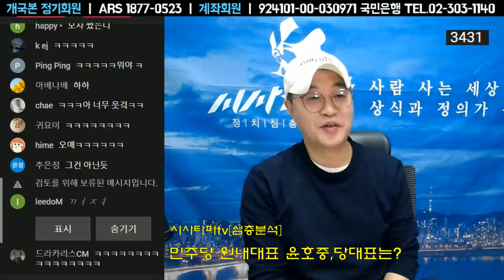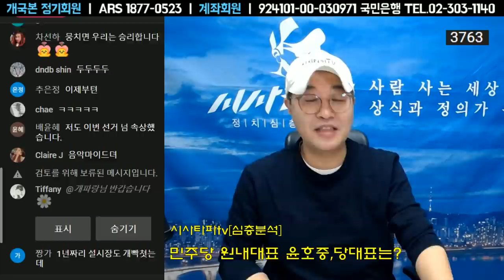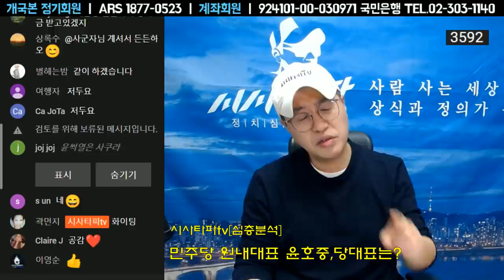4월16일 [심층분석]-1.국민의힘이 존재하는 이상 민주진영은 인물이 아닌 집단지성으로 투표해야 한다.2.민주당 이오공감 (20대50대 마음을 잡을 정책을 펼쳐라)